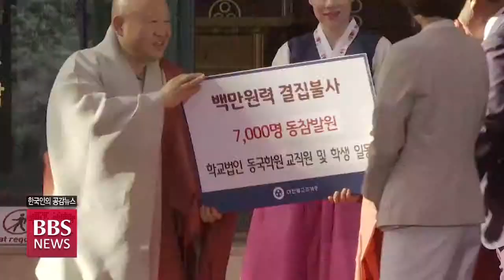[BBS뉴스] “백만원력결집은 거룩한 부처님 불사, 다함께 동참을”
인도 부다가야 한국사찰과 계룡대 영외법당, 요양병원 건립을 발원하며 시작된 조계종 백만원력결집불사에 활발한 동참이 이어지고 있습니다. 특히 종단의 원로급 스님들이 백만원력결집불사 후원에 앞장서고 있어 더욱 주목됩니다. 보도에 홍진호 기자입니다.